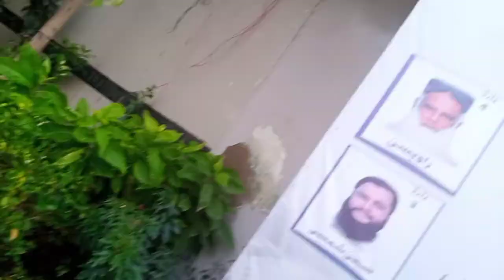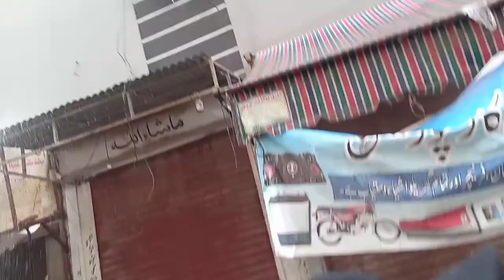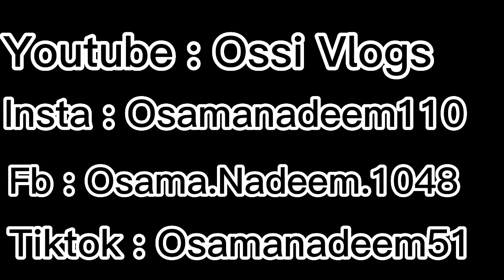2nd Day Of Eid/Hum Chale Nadia Paar kar k Samaan Lene🤪@ossivlogs3360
I NeeD A support